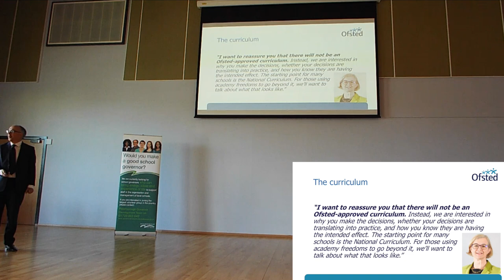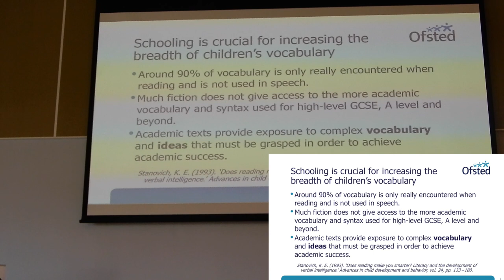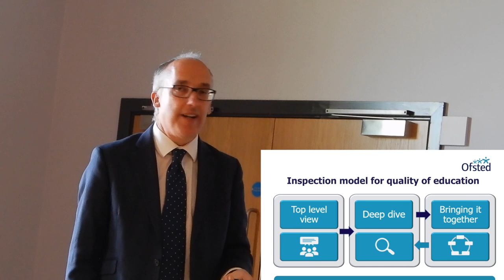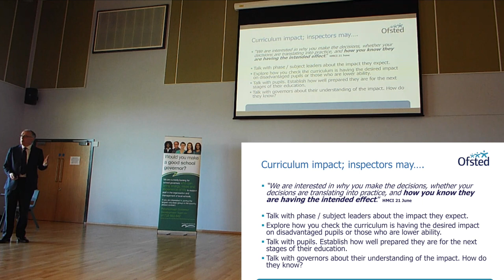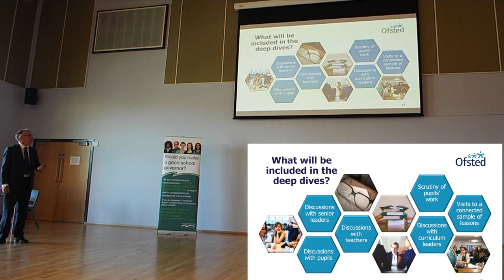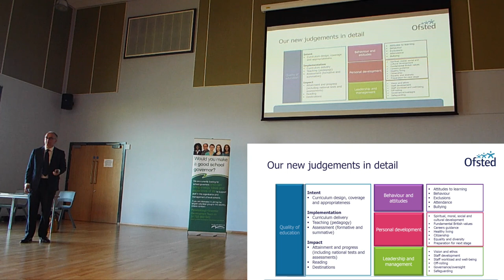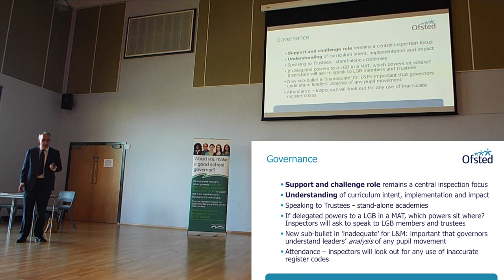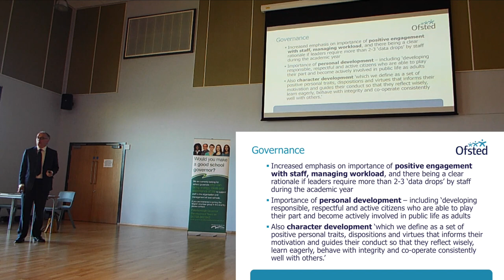Ofsted Education Inspection Framework 2019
Jason Howard  - Peterborough Governor's Conference 2019